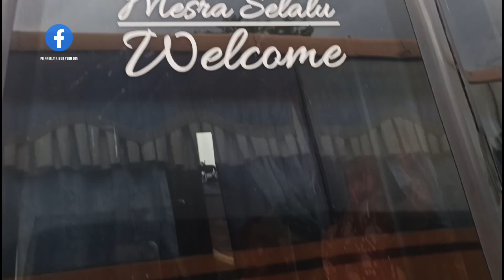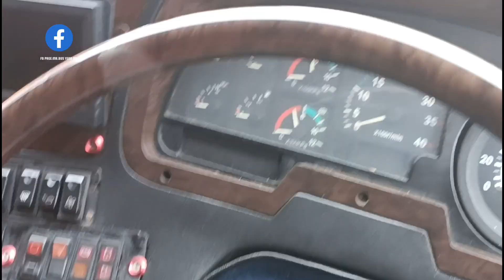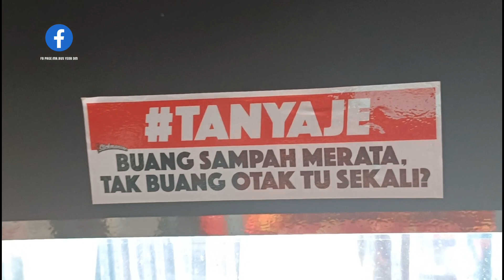HIGER KLQ6119 BUS